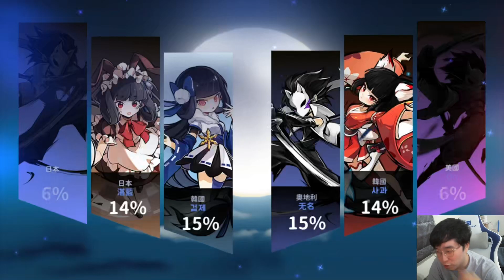有忍宗會比較強嗎｜忍者必須死Ninja Must Die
模擬器玩國際服忍者
第三步︰打開GOOGLE商店，下載小火箭
第四步︰開小火箭掃QR
第五步︰打開遊戲PLAY